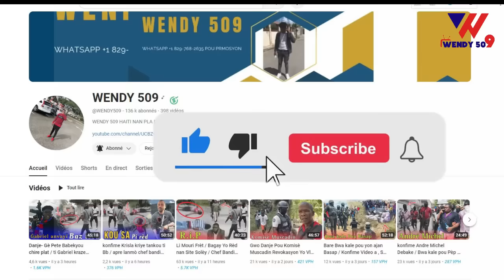Revolisyon! Guy Philippe femen tout biro leta ayiti / bare towo lap protrj gang, Detay sou krèy